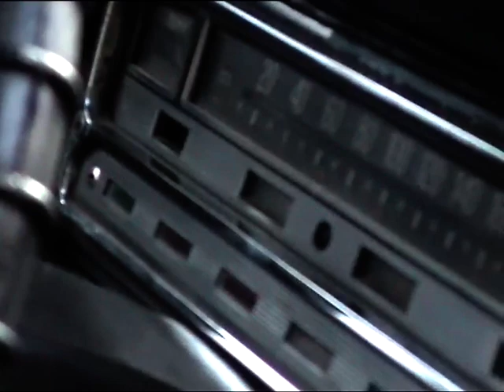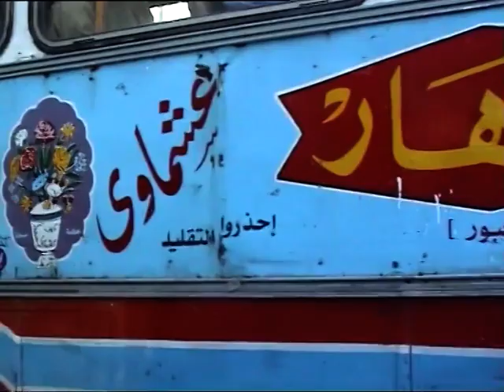EGYPT - CAIRO TAXI driver Funny !!!